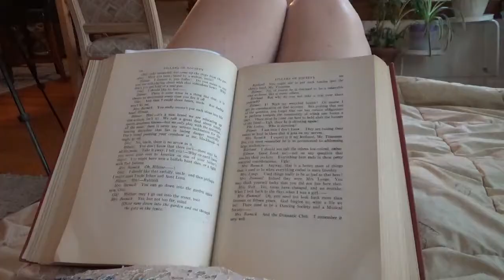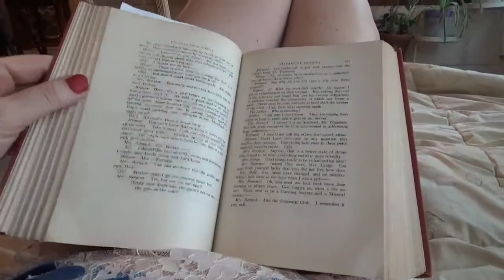Old crossdresser Sveta/2022/06/10c